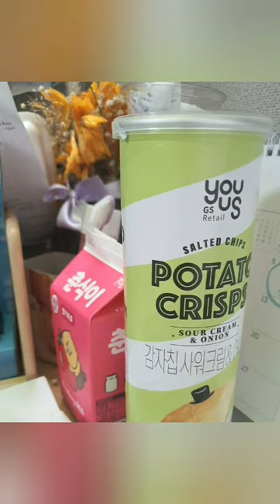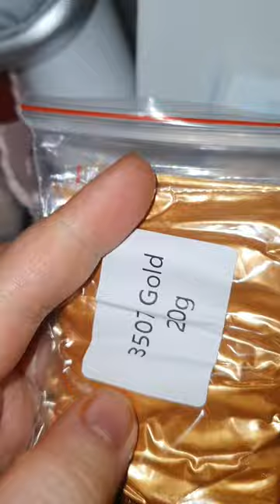2023.03.02.(목) ~2023.03.03.(금) (vlog)